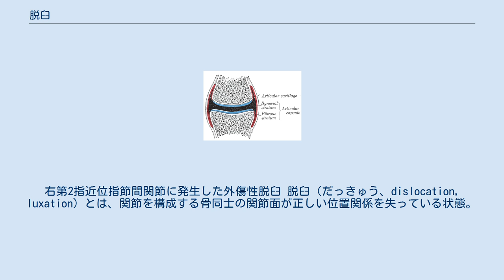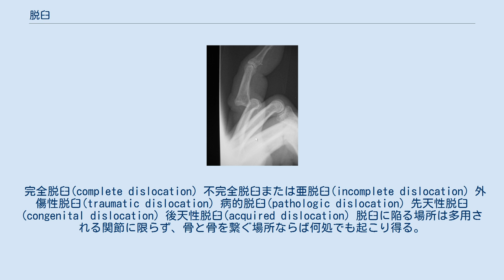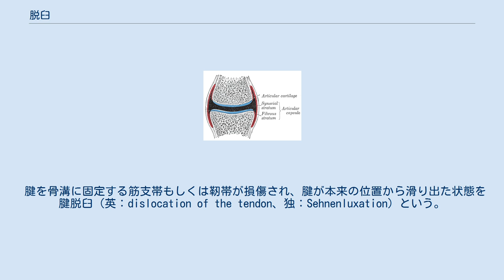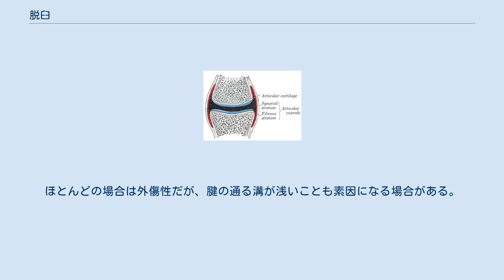脱臼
右第2指近位指節間関節に発生した外傷性脱臼 脱臼（だっきゅう、dislocation, luxation）とは、関節を構成する骨同士の関節面が正しい位置関係を失っている状態。
 程度により完全脱臼と不完全脱臼（亜脱臼）に分類される。
 靭帯や軟骨、骨が損傷を受ける為、骨を正しい位置に戻しただけでは治らず、ギプスでの固定か手術が必要で後遺症が残る可能性がある。
 関節の一般的な構造。
水色は関節軟骨。
赤色は関節を包む関節包 関節とは骨と骨の連結部分であり、骨と骨が向かい合っている面がある（右図では水色の部分）。
この面が位置関係が本来の状態からずれた状態を脱臼と呼ぶ。
 外力により発生するほか、病的な原因で起こるケースがある（→原因による分類）。
 脱臼の症状のうち、脱臼固有の症状には弾発性固定、関節部の変形がある。
また、一般外傷症状（脱臼固有ではない症状）として疼痛、腫脹、機能障害があげられる（→症状）。
 脱臼が見落とされるなどして長期間放置されると、徒手整復が困難となるため、早期に治療を行うことが大切である。
 脱臼の発生頻度は青壮年で高く、小児や高齢者では比較的少ない。
これは、小児や高齢者では外力が働いた場合に脱臼ではなく骨折を起こすためと考えられている。
 なお、関節部の損傷を示す言葉のひとつに捻挫があるが、これは関節包や靭帯の損傷を指す用語であり、骨の位置関係の異常を指すものではない。
 脱臼は様々な観点から分類することができる。
 完全脱臼(complete dislocation) 不完全脱臼または亜脱臼(incomplete dislocation) 外傷性脱臼(traumatic dislocation) 病的脱臼(pathologic dislocation) 先天性脱臼(congenital dislocation) 後天性脱臼(acquired dislocation) 脱臼に陥る場所は多用される関節に限らず、骨と骨を繋ぐ場所ならば何処でも起こり得る。
脱臼の症状に、関節部の痛みや腫脹、関節の変形、関節を軸にその先の部位が正常に動かす事が出来ない、脱臼をした部位が短くなっている、等の症状がある場合、脱臼が起こっている恐れがある。
脱臼は一刻も早く元に戻す事が大切であり、遅くとも8時間以内に整復を行うべきである。
あまり遅れると、全身麻酔の手術が必要となることもある。
 人体には自己修復能があり、また素人治療が施される事があるが、脱臼の整復には原則として専門家の手を必要とする。
素人治療のあげく、正確な定位置に復元されていない状態で長時間が経ってしまうと、関節が変形した状態で固定されてしまい、将来痛みや炎症の原因ともなりうる。
 整復には固定が必要であり、関節の回復は遅くおよそ6～9ヶ月かかる事からも根気良く時間をかけ修復する必要があるが、肩関節や顎関節は日常で使う部位であり、長期固定が難しい事もあり脱臼が習慣化する事が多い。
 自分で整復できた場合でも専門家や医療機関での受診が必須である。
関節内の損傷状況により固定、リハビリテーション、加療が必要となる。
 特に、靭帯などや周辺の筋肉損傷、骨折、神経組織を圧迫している場合もあるので、素人判断は禁物である。
 外傷性脱臼を起こしたあとに、軽微な力で脱臼を繰り返すことがあり、これを反復性脱臼と呼ぶ。
治療を中断して固定期間が不足した場合、腱の付着部位が剥離骨折している場合などに発生する。
肩関節、顎関節に発生しやすい。
また、明らかな外傷がないにも関わらず軽微な力で脱臼を繰り返すものを習慣性脱臼と呼ぶ。
関節の弛緩など素因がある場合に発生することがある。
 腱を骨溝に固定する筋支帯もしくは靭帯が損傷され、腱が本来の位置から滑り出た状態を腱脱臼（英：dislocation of the tendon、独：Sehnenluxation）という。
腓骨筋腱や上腕二頭筋長頭腱に起こることが多いが、まれに後脛骨筋腱にも見られる。
腓骨筋腱で起こる症例では長腓骨筋腱のみのものが多く、整復は容易であるが再脱臼を起こしやすい。
脱臼発生時には弾発と同時に疼痛が起こる。
ほとんどの場合は外傷性だが、腱の通る溝が浅いことも素因になる場合がある。
いずれも反復性になるため、手術を要する。